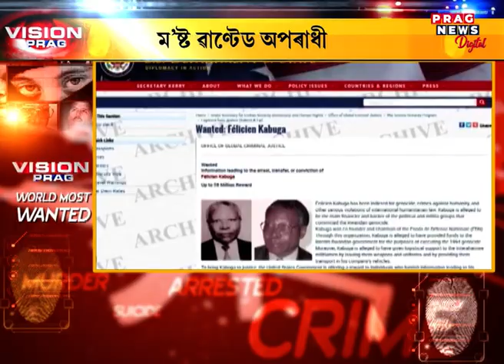World's most 5 wanted criminals| Watch